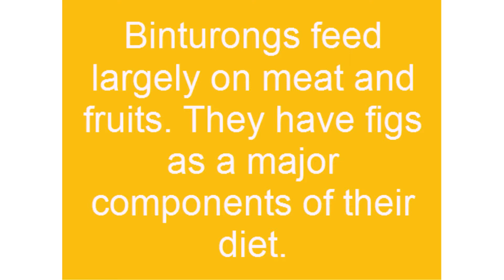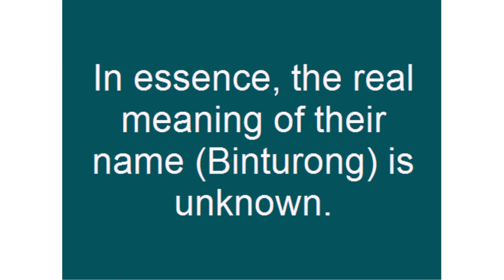binturong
On a closer observation, it is easy to realize that all animals are interesting in one way or the other. If other animals had the cognitive ability to analyze humans, they will, no doubt, be amazed at many interesting things about us. Sure, our many habits such as smoking, playing soccer, dancing to music and the rest of them will appeal to these animals.